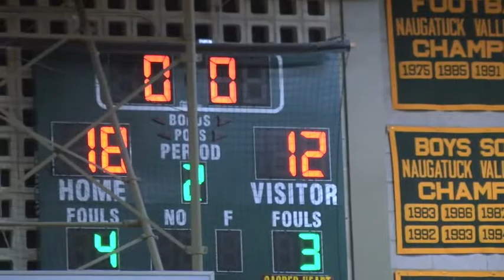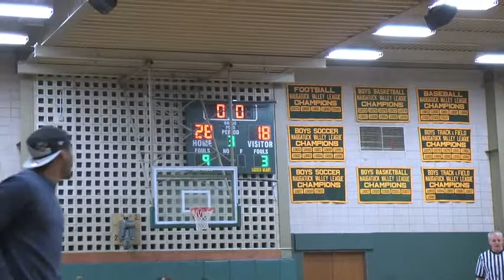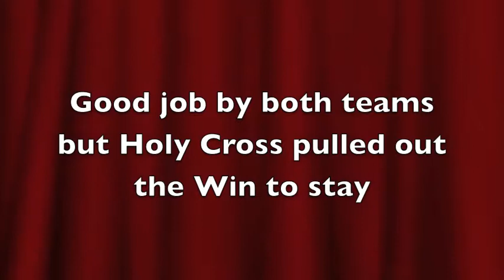Sacred Heart High School vs Holy Cross girls(waterbury,CT)s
Da General's report was on location to checkout to Da FAM Club players vs each other...Holy Cross high has #24 Rashana Siderss(sf/2014) both schools are in waterbury,ct...our youtube channeis "Da FAM Club Tv"